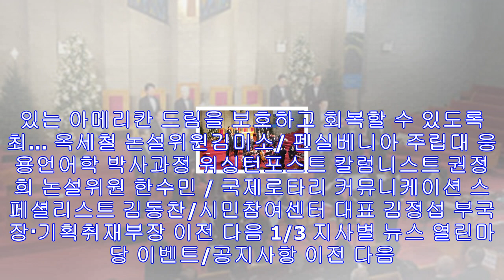여성타깃 플러싱 연쇄 절도범 수배 - 미주 한국일보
한인 밀집지역인 플러싱에서 연쇄 절도 사건이 발생해 경찰이 흑인 남성 용의자(사진)를 공개수배 했다.109경찰서에 따르면 용의자는 지난 10월29일부터 11월29일까지 약 한 달 ...